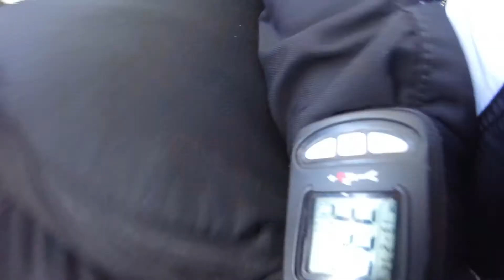Lancio con paracadute in tandem di ANNA a Reggio Emilia